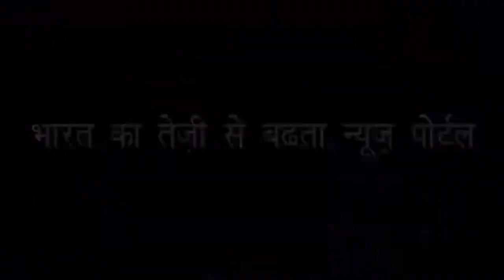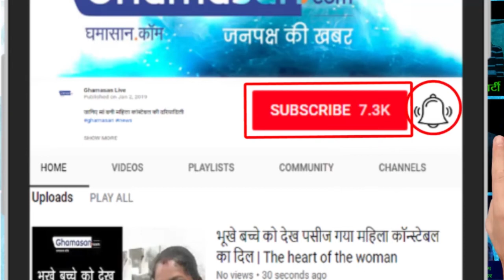MP: Lady Leader Ram Bai के बोल सुनकर रह जाएंगे दंग | BSP (बसपा विधायक)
RamBai BSP Viral Video, देखिये BSP (बसपा विधायक) नेता Rambai Singh की दबंगई... देती है गालियां और पिटाई की धमकी भी